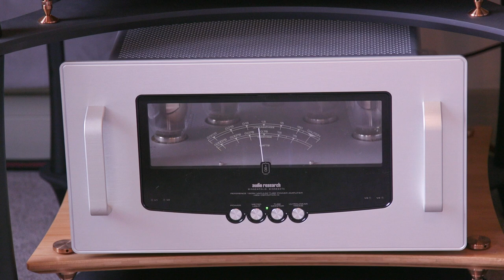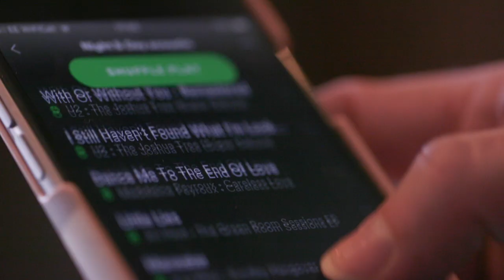Welcome to HiFi Lounge!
Please enjoy the full version of our 'Welcome To HiFi Lounge' Video.